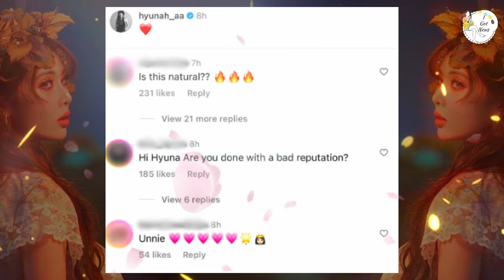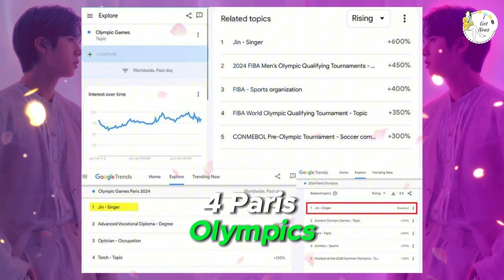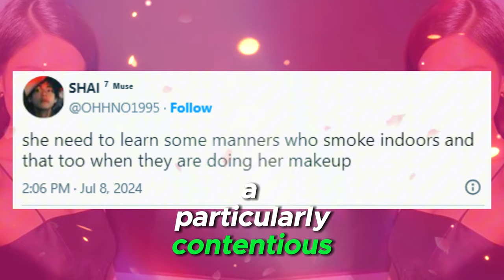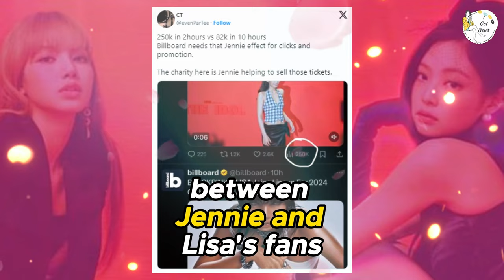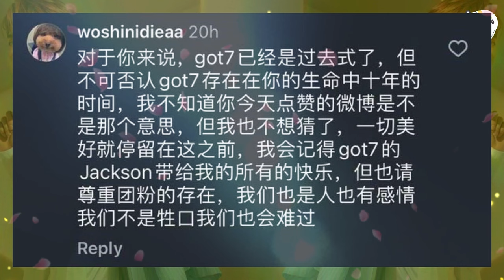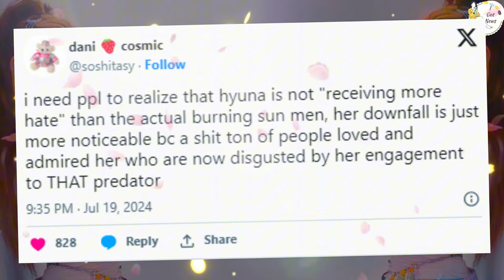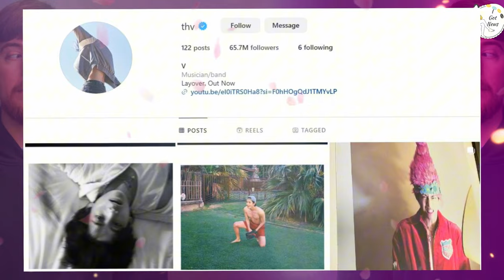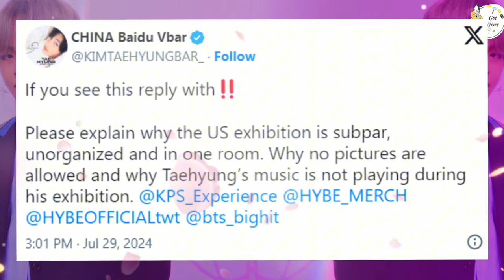K-Pop's Biggest Scandals, Surprising Connections, and Controversies: BTS, BLACKPINK, HyunA, and More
In this video, we dive into the latest buzz in the K-pop world. HyunA's daring fashion choices are creating a stir online, while BTS's V is under fire for a controversial Instagram post that's sparked major backlash. We also explore the rumored romance between ASTRO's Cha Eun-woo and BLACKPINK's Rosé, along with growing speculation about Suzy and Park Bo Gum's relationship. BTS's Jin is making headlines as the torchbearer for the 2024 Paris Olympics, and BLACKPINK’s Jennie faces severe criticism after being caught smoking indoors, with her agency’s apology only fueling the controversy.

We also discuss MrBeast’s unexpected connection to Korean celebrities and dive into the struggles of LE SSERAFIM as revealed in their new documentary. Plus, we unpack the latest dating rumors in the K-pop scene, from BLACKPINK's Jennie and SEVENTEEN's Mingyu to aespa's Giselle and RIIZE's Wonbin. Whether it's the drama, fashion, or breaking news, this video has all the updates you need to stay informed on the latest in K-pop!

00:00:00 HyunA Turns Heads with Daring Bikini Top, Showcasing Bold Cleavage
00:01:11 Kim Soo Hyun Posts and Quickly Deletes Three Pictures on Instagram
00:03:02 ASTRO's Cha Eunwoo and BLACKPINK's Rosé's Alleged Dating 'Proof' Goes Viral
00:04:53 Suzy's New Photos with Park Bo Gum Fuel Further Dating Speculation
00:06:16 2PM's Ok Taecyeon Shares Insights on Embracing His BL Debut
00:08:17 Aespa's Karina Faces Backlash for Wearing 'Revealing' Clothes ?
00:09:35 Park Shin-hye talked about her new drama in a photoshoot for VOGUE Hong Kong magazine and
00:11:18 BTS's Jin Announced as Torchbearer for 2024 Paris Olympics, Causing Global Stir
00:13:10 ASTRO's Cha Eunwoo Shows Off His Abs in Steamy '2024 Waterbomb' Performance
00:14:33 BLACKPINK’s Lisa seem to be having a great time, In the middle of controversies surrounding her solo comeback.
00:16:28 BLACKPINK's Jennie Stuns in Sexy, Comfortable Mesh Outfit Worth 7.67 Million Won
00:17:45 Park Seo-joon and Choi Woo-sik Transform into Cute Viking Brothers in New Instagram Post
00:18:35 Malicious Commenters Critiquing BLACKPINK's Jennie's Body with 'Looks Like She's Gained Weight' Remarks Cause Discomfort
00:20:18 IVE's Jang Wonyoung Criticized for 'Rude' 'Main Character Behavior' in Viral Clip
00:21:55 BLACKPINK’s Jennie Faces Severe Backlash Worldwide for Smoking Indoors
00:23:19 BLACKPINK Jennie's Agency Apology Ignites Even More Heated Reactions
00:24:46 Jessi Nearly Experiences Stage Malfunction While 'Touching Her Chest and Lower Body
00:25:53 BLACKPINK’s Jisoo Shows Off Toned Body and Flawless Visuals at Cartier Event
00:27:50 BTS's V Highlights LGBTQ+ Support in His New Photobook
00:29:54 BTS's Jungkook Already Teased His Upcoming Movie 'I AM STILL
00:31:44 Rosé Dazzles Fans in Saint Laurent’s Rive Droite Summer Campaign
00:33:23 Billboard Criticized For “Unprofessional” Tweet About BLACKPINK’s Jennie And Lisa
00:34:55 TWICE’s Jeongyeon Faces Criticism Over Recent Appearance — Netizens Come To Her Defense
00:36:42 Kim Jong-kook and Song Ji-hyo Share Sweet Glances
00:38:36 After bL drama announcement Taecyeon wears a skirt at a recent photoshoot
00:41:02 Kim Jong-kook’s Heartwarming Confession on Running Man
00:43:07 BTS’s Jin Spills His Unexpected Feelings Seeing The Members At His Military Discharge
00:44:58 Popular Actors Officially Confirm They Are Dating IRL
00:47:14 Jackson Wang Breaks Silence on Alleged GOT7 Shade Controversy
00:49:36 BTS’s Jin Draws the Line: No to Shirtless Requests
00:51:22 Yoo Jae-suk and Kim Jong-kook, the reason they fought over the youngest Ji Ye-eun?
00:53:19 Star Power Fails: Park Bo Gum and Ji Chang Wook's JTBC Show Disappoints
00:55:29 HyunA Under Fire: Viral Post Triggers Controversy Among Netizens
00:57:50 BTS V’s Instagram Post Sparks Backlash Amid Global Controversy
01:00:08 Cha Eun-woo Opens Up About 'Waterbomb' Performance!
01:01:52 Jungkook Spotted Dining with BLACKPINK's Jennie and SEVENTEEN's Mingyu!
01:02:52 Jennie and Mingyu Dating? Rumors Surround BLACKPINK and SEVENTEEN Stars
01:04:27 The Truth Behind aespa's Giselle & RIIZE's Wonbin Dating Rumors
01:05:52 MrBeast Follows BTS's V and Other Korean Celebs - What's the Connection?
01:07:51 GOT7 Members BamBam and Jackson Open Up About Struggles
01:09:20 Fans Express Outrage Over ENHYPEN’s Sunoo’s Treatment by Staff
01:10:57 The Real Story Behind BLACKPINK’s Lisa and the Controversial Rumors
01:12:46 LE SSERAFIM's Heartbreaking Struggles Unveiled in New Documentary
01:14:58 Jungkook Dominates 'KCON LA 2024' Despite Not Being in the Lineup
01:16:56 HyunA's Bold Airport Fashion Choice Embarrasses Netizens
01:18:18 Jungkook's Shirtless Scene in 'Are You Sure?!' Trailer Drives ARMY Wild
01:19:15 BTS V's LA Exhibition Sparks Disappointment and Sabotage Claims
01:20:34 BLACKPINK's Rosé Caught with Foreign Man in the US: Who Could He Be?